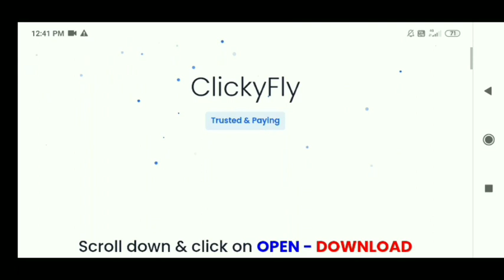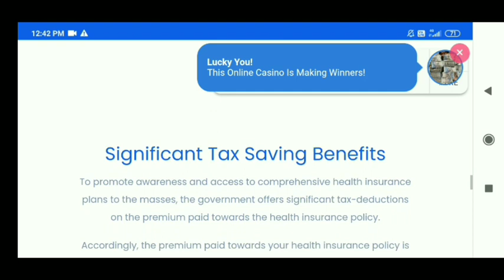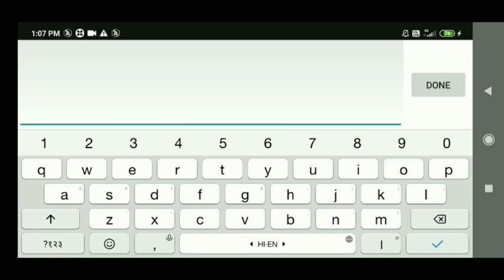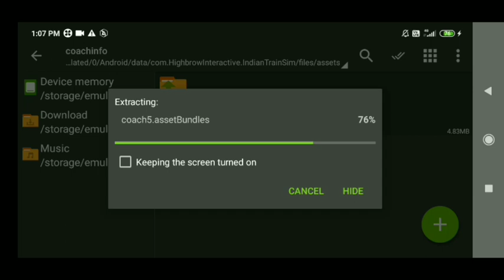Indian Train Simulator New Beta Update Released|Add New Coach Tejas Rajdhani|By Highbrow Interactive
Hi guys,

Guys, Today we discuss about Indian Train Simulator New Update Beta & Public Update Release Date By Highbrow Interactive.

Note:-Password is in video
                 ¤What's New:-Add New Coach Tejas Rajdhani

Join Our New Group

Unlock Long Train Chapter in Indian Train Simulator New Update
New Update Indian Train Simulator